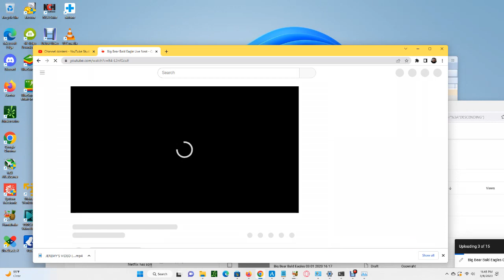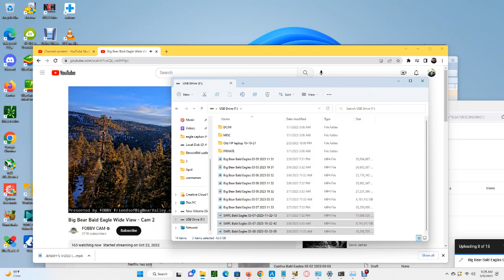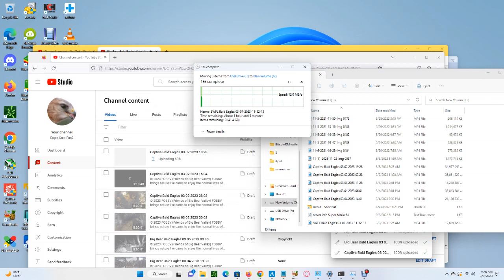Big Bear Bald Eagles (Wide View) 03/08/2023 23:45